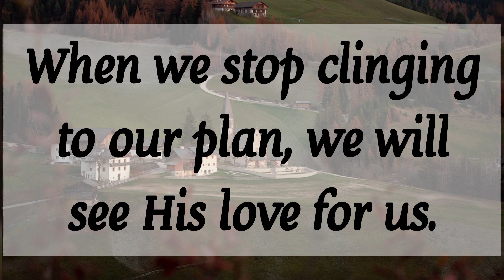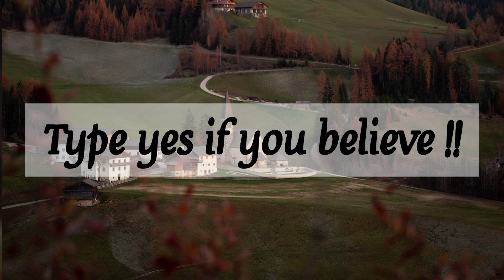🎉 God Says: Listen to this before it passes to the other person 💥 God's message for you today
About this video :
1. God's message for you today
2. God's message for me today
3. God
4. Jesus message
5. Message for me
6. God blessings
7. Bible quotes
8. Urgent message
9. Beautiful message from God
10. Today's message
11. God's words
12. Message from God
13. God's message
14. Jesus Christ
15. God says
16. Prayer
17. God is saying
18. God is saying to you today
19. Angel message
20. Universe message